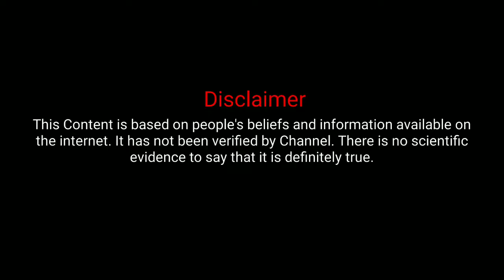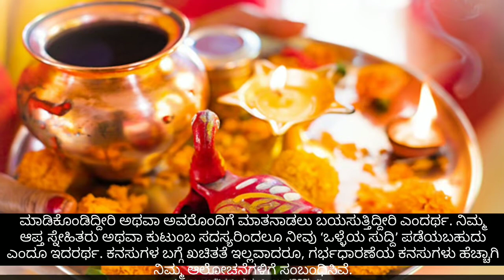ಗರ್ಭ ಧರಿಸದಿದ್ದರೂ ಗರ್ಭಿಣಿಯಾದ ಹಾಗೆ ಕನಸು ಬೀಳುವುದೇಕೆ? Kanasinalli Garbinyadante Bandre